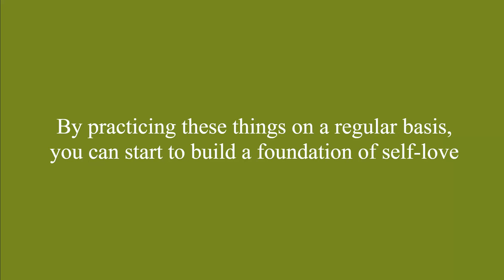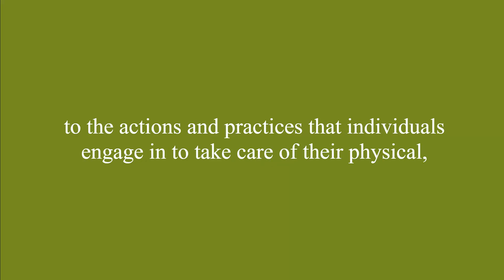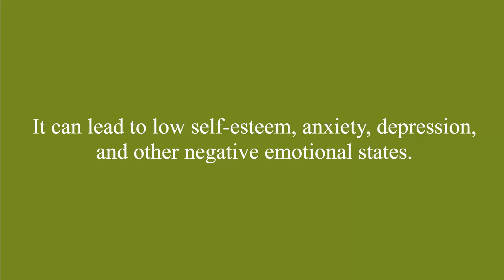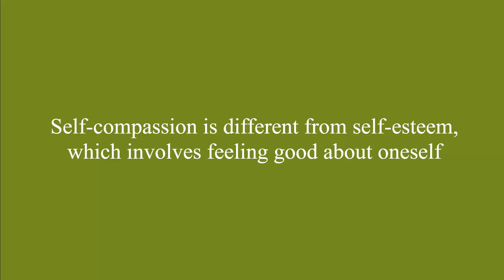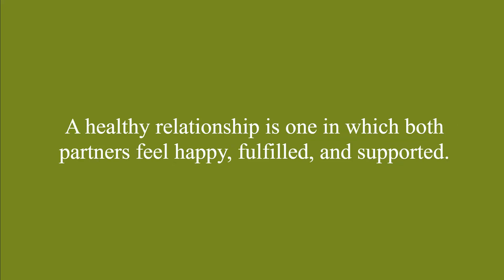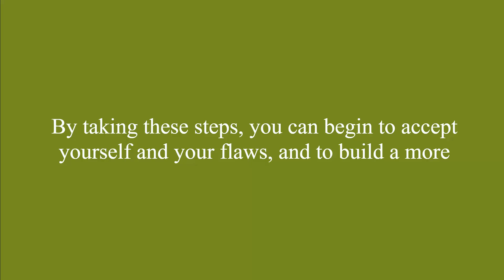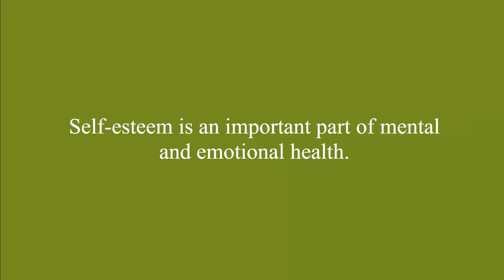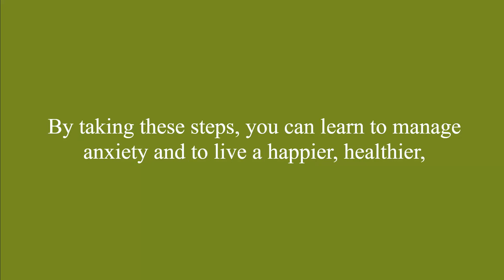How do I love myself? How to stop looking for other people's approval? How can I trust myself?